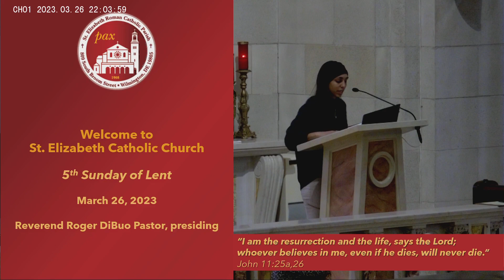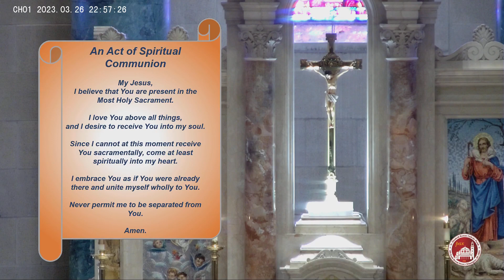SEWILM 5th Sunday of Lent - March 26 2023